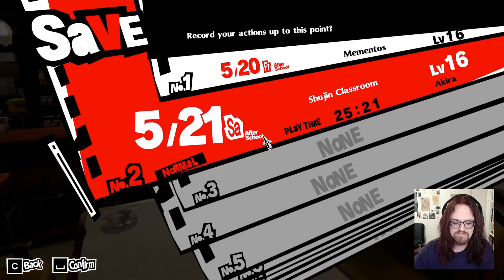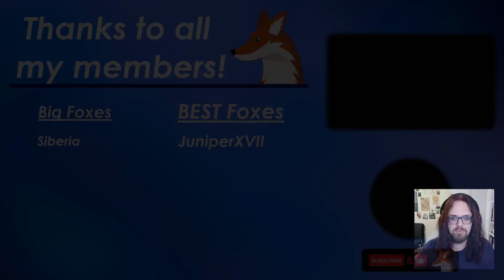Sketchy doctor, our number one fan & a politician - Voiced Let's play Persona 5 Royal (P5R) 048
Let's delve into the depths of Shibuya's shadows and uncover the secrets lurking within the heart of Tokyo! 🦊

Originally streamed on 13th June 2024.

In the streets of Tokyo, a sinister presence lurks in the shadows, twisted by desires. Dark forces begin to emerge, threatening the very fabric of society. But fear not, for amidst the chaos, the Phantom Thieves rise up to bring those villains a change of heart! Follow Akira Kurusu, our hero and convicted criminal for standing up for a victim against the wrong man, accompanied by quite the part of Phantom Thieves!
We have Ryuji Sakamoto, a rebellious yet fiercely loyal companion with a penchant for stirring up trouble. Then there's Ann Takamaki, a fiery and compassionate soul who brings both beauty and strength to the team. Of course there’s a mascot character, Morgana, a mysterious feline creature with a sharp wit and a hidden past. But don’t call him a cat! Later on we’ll meet Yusuke Kitagawa, a talented artist with a unique perspective on the world around him. Makoto Niijima, a brilliant strategist whose determination knows no bounds, also joins our side. And let's not forget about Futaba Sakura, a genius hacker whose skills are unmatched in the digital realm. Haru Okumura, a gentle yet determined heiress who brings grace and elegance to the team. The mysterious dective Goro Akechi also joins the team in the late game, who seems to know more than he shows. And since we’re playing the Royal edition, we have Kasumi Yoshizawa, a very compassionate and polite student aiming to become a gymnast star!

Since there’s no option for gay romances sadly, we’ll have to see who to romance! Lots of interesting characters! ❤️ Hard to decide just now ^^ EDIT: Hey there's a mod! So let's hope this works and we can romance Ryuji or Yusuke!

Persona 5 Royal is a game I always wanted to try out. I mainly know it through its amazing music, and also have quite a few friends who love the series. And so far it’s going amazing! Loving the comic style, the music of course, and the themes and topics are quite interesting. Excited to see what’s to come!